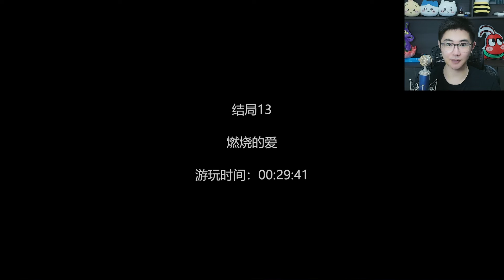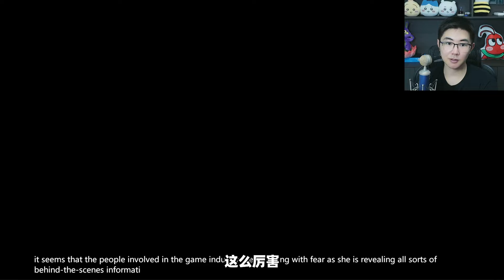病娇电子女友成为了网络主播，爱上直播抛弃我《love love school days全结局》